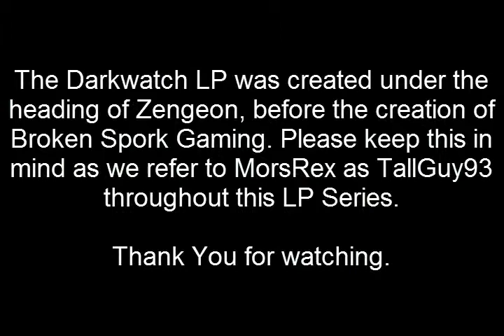Let's Play Darkwatch Episode 15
Flagg93 and TallGuy93(MorsRex) play Darkwatch! Sorry about the dark video, it is due to the recording hardware, which will be fixed in future series(with the exception of Pre-Spork titles).